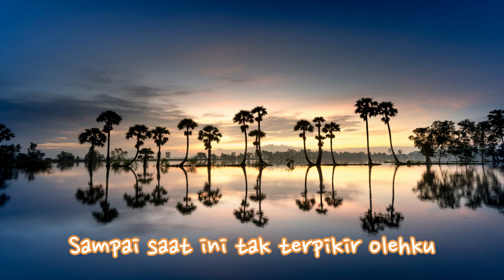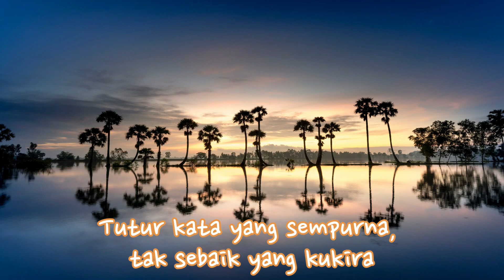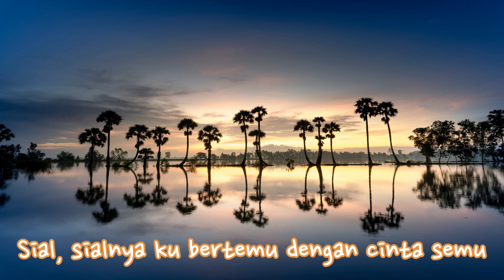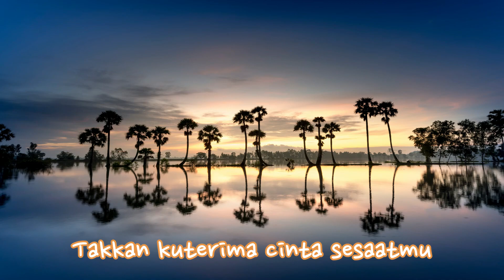Mahalini - Sial (Lirik)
Song Title : Sial
Singer        : Mahalini